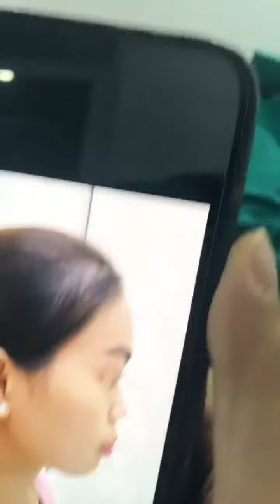NÂNG MŨI BÁC SĨ HUY SAIGONVENUS | 0941.33.00.99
NÂNG MŨI BÁC SĨ HUY SAIGONVENUS vừa hoàn thành nâng mũi cho khách hàng bằng phương pháp Sline Bán Cấu TRúc